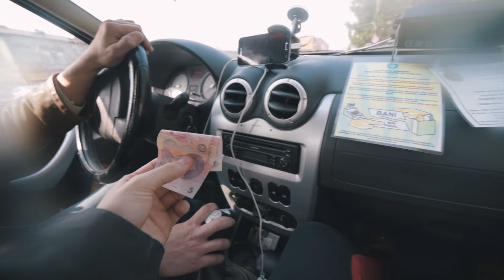No sabía nada sobre Rumanía...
▬ Este es mi vídeo sobre mi viaje a Rumanía, este Vlog me gusta en especial la verdad, espero que a vosotros os guste tambíen!

Te agradecería que hicieras tus compras de amazon desde este link, ayudaría al procedimiento de este canal

Nikon D750

Samyang 12mm f/ 2.8

Nikon D3200

Samyang 8mm f/3.5 (Ojo de pez):

Sigma 30mm f/1.4

Nikon 50mm f/1.8

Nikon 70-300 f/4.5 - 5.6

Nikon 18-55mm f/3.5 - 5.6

Mi Tripode

Foco de luz

Mi Pack de Baterías

- ¿Con que programa editas tus fotos?

Edito mis fotos con Lightroom.

- ¿Puedes decirme la ubicación del lugar que has visitado?

No, no puedo. No se con que motivo vosotros queréis visitar el lugar, por vuestra seguridad y por el mantenimiento en buen estado de estos lugares prefiero no proporcionaros dicha información.